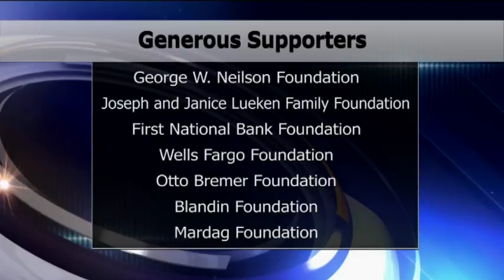Lakeland Public Television Building for the Future Campaign